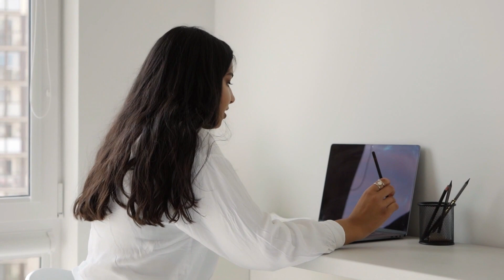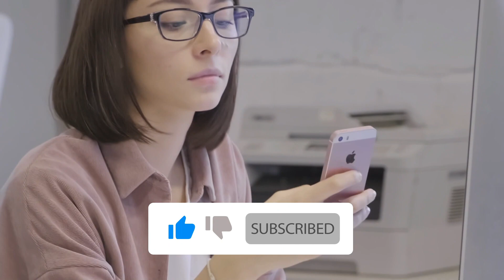Top 10 Miss Universe Contestants 2021 | Top Miss Universe Contestants 2021 ~ Top Everything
Hello Everyone, Welcome to another new youtube video & in this video, we are going to show you about The Top 10 Miss Universe Contestants 2021. make sure to stay tuned and all the way to the end & Don't forget to subscribe to this channel for more updates.